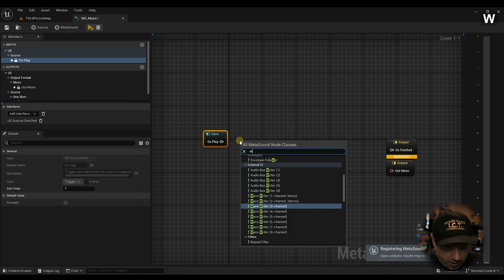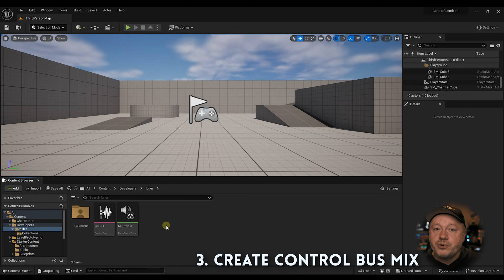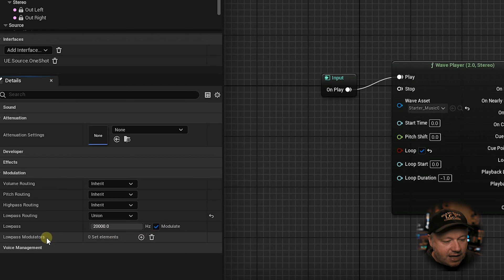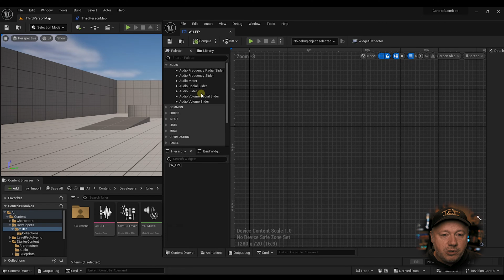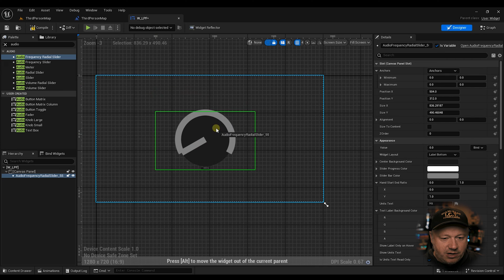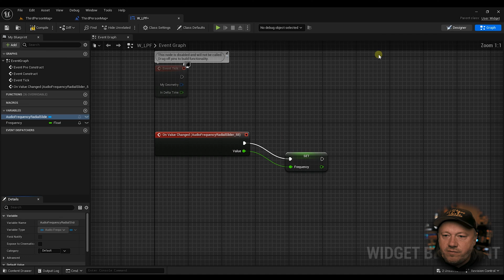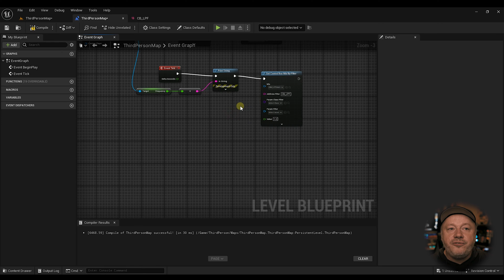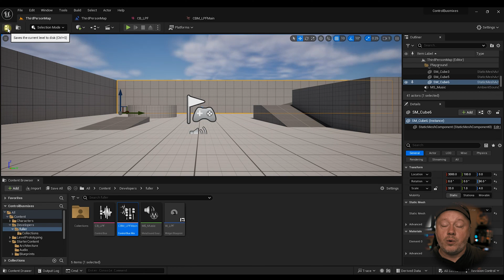METASOUNDS: Control Bus Mixes - Use a Widget Knob to Modulate a Control Bus. Low Pass Filter Example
In this Video we talk about AUDIO MODULATION features as I show you how to hook up a Widget Knob to control a Low Pass Filter with Control Bus and Control Bus Mixes using the Unreal Engine 5.3 Audio Modulation Plugin.

Whether you're a seasoned developer or just starting out, this video will guide you through the essential steps and concepts needed to take your game's audio to the next level.

Leave your questions and comments below; we're here to help you bring your game's audio to life.

00:00 Introduction
00:19 Create Metasound
01:35 Create Control Bus
02:06 Assign Parameter to Control Bus
02:19 Create Control Bus Mix
03:59 Assign Modulation Parameter
05:55 Activate Control Bus Mix in Blueprint
07:00 Create The Widget
08:11 Add Widget To Viewport
10:08 Hook Up Widget Knob To Send Data
15:48 Conclusion

I am a professional audio designer, media composer and sound designer for Film, TV, Media and Video Games.

C++ Entry Level Certified Programmer and WWISE Certified.

Hear some of my work on major TV Networks all over the globe. Featured on networks such as BBC, Fox, CBS, MTV, E!, Spike, Showtime, OWN, BET, France 5, ProSieben Maxx, RTL 5, Nickelodeon, History, Discovery, Animal Planet, and A&E.

Highlights include A&E’s Emmy Award Winning “Born This Way” as well as NFL’s Super Bowl 55 on CBS which was broadcast in 180 countries and was seen by 96.4 million people—including out-of-home viewers—across all platforms, including CBS, CBS Sports and NFL digital properties, Verizon Media mobile properties, and ESPN Deportes TV and digital properties.